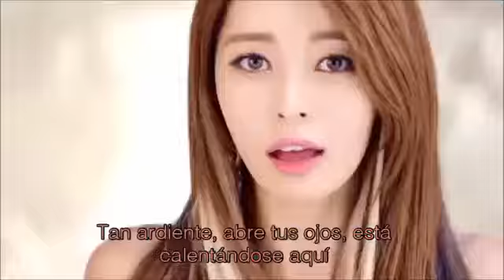HELLOVENUS - I'm ill (Sub español)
Comparte
Comentá